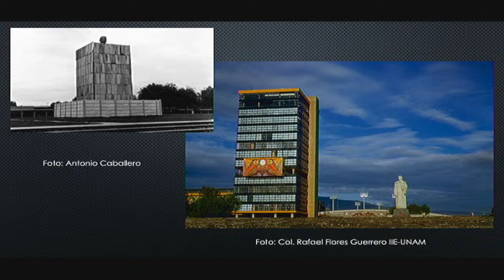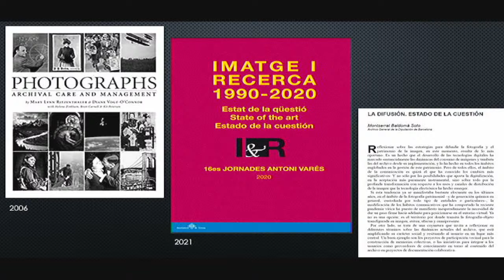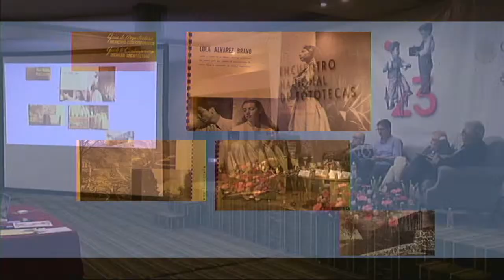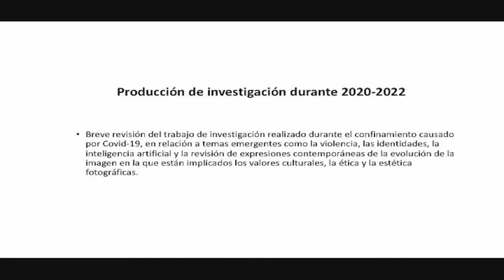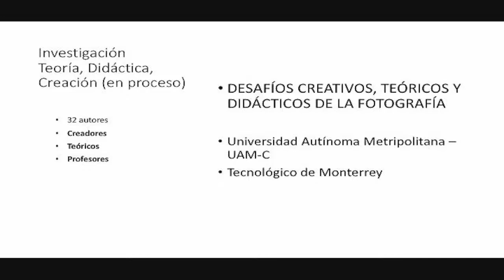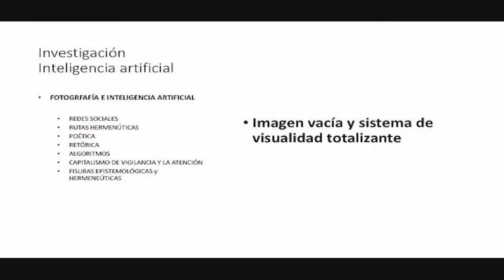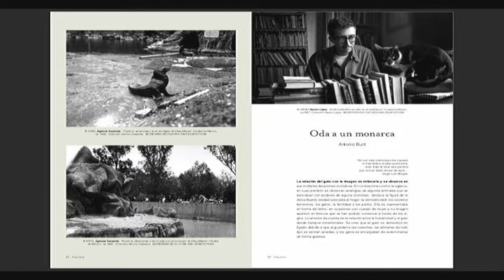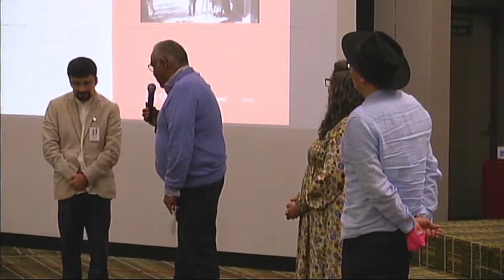XXIII Encuentro Nacional de Fototecas. Mesa 4 y Presentación de la revista Alquimia nº 72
XXIII Encuentro Nacional de Fototecas.

Mesa 4. La investigación fotográfica tras la pandemia.
Participan: Deborah Dorotinsky, Alberto del Castillo, Jacob Bañuelos y Ernesto Peñaloza.
Modera: Daniel Escorza.

Presentación editorial: Alquimia núm. 72. Fauna y Archivo.
Participan: Gretta Hernández y Arturo Ávila.